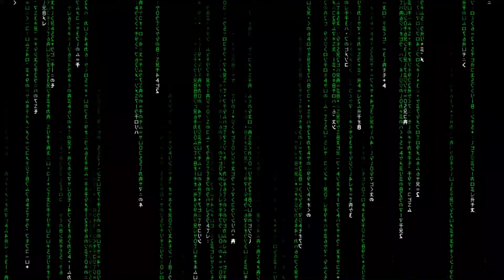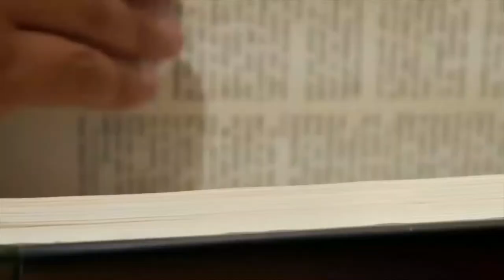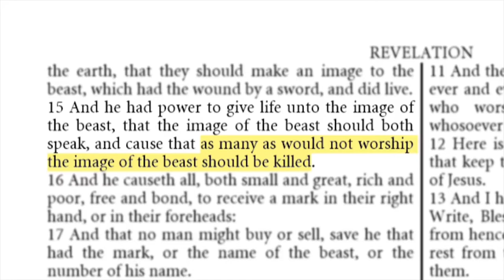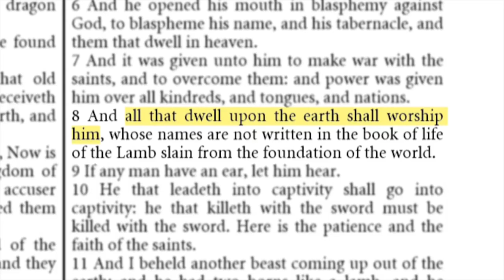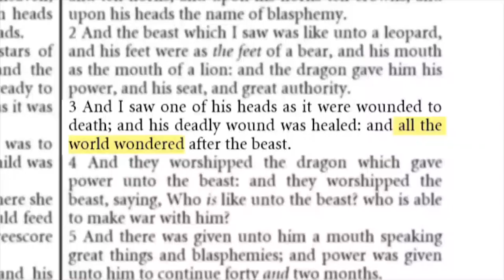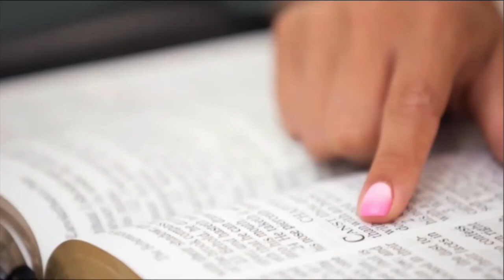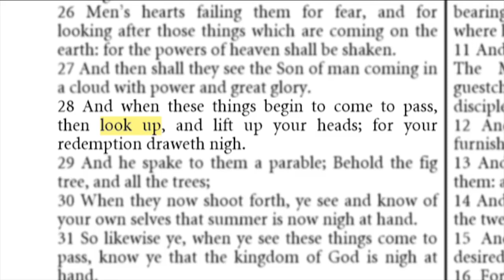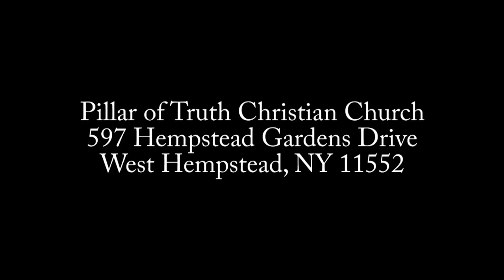End of Times Explained: The Great Tribulation [2020]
The Great Tribulation is an end times bible prophecy documentary created in 2020.

The bible describes something called "the great tribulation" in Matthew 24, Mark 13, and Luke 21. This bible documentary of 2020 explains exactly what Jesus was speaking about when he was describing the prophecy of the end times.

Jesus says "after the tribulation of those days" meaning that he is giving us a definitive time of when the rapture will happen, and this end times documentary explains exactly what must occur before the rapture.

We pray this documentary, The Great Tribulation, will help you to better understand end times bible prophecy and understand what the bible means when it says after the tribulation.

DONATE to help us reach others with the word of God!

Video courtesy of Pillar of Truth Christian Church, located in Long Island, NY.